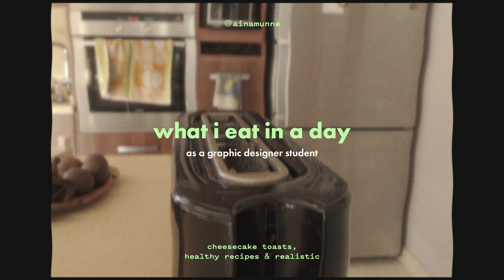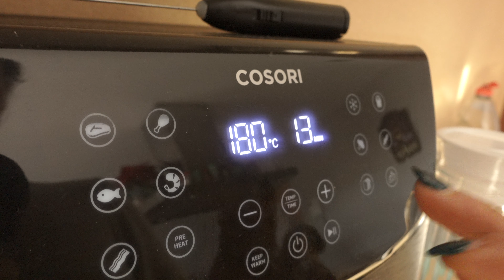what I eat in a day | viral cheesecake toasts, realistic & easy meals as a design college student 🖥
what I eat in a day | TikTok viral cheesecake toasts, realistic & easy meals as a design college student 🖥

✧ * ･ ⁺ ﾟ ✧  ✧ * ･ ⁺ ﾟ ✧

Hi all! 💌
I bring you what I eat in a day video as a college student, with no restriction, realistic and easy meals! Hope you like it🌷
Thank you very much for watching the video, have a lovely day ♡
- aina

🌷clothes from @gymshark

🍰 cheesecake toast:
1 egg
2 tablespoons coconut yogurt
1 tablespoon date paste
optional cinnamon
2 slices whole wheat bread
handful of blueberries

FAQ:
☽ What do you study? → 3 years of graphic design
☽ What laptop do you use? → Macbook pro 2019 13” (touchbar)
☽ What note-taking app do you use? → good notes 5
☽ What ipad do you use? → iPad pro 2019 11" (256 GB) + apple pencil 2
☽ What do you use to film/edit? → iphone 11 pro max + sony ZV-1 / final cut pro + procreate

🔗 mentioned products:
‣ SonyZV-1

‣ Blue Yeti mic:

‣ iPad pro 11" 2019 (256GB):

‣ Apple pencil 2nd generation: